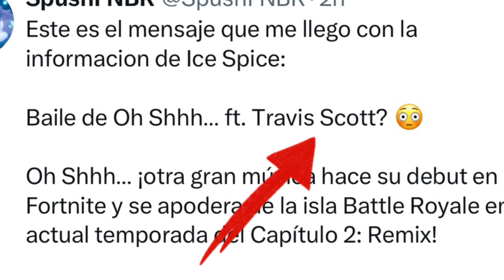TRAVIS SCOTT'S MESSAGE 😳 TO FORTNITE!!! When is Travis Scott coming back item shop fortnite return